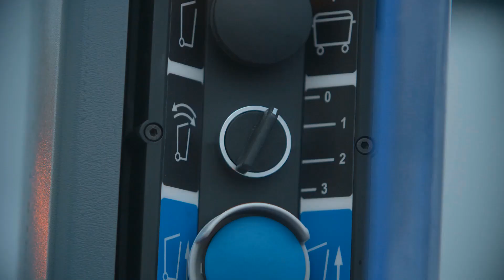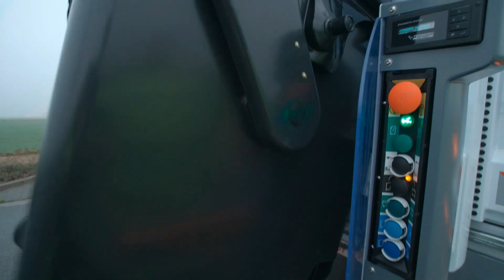OmniDEKA - High Level Automatic Bin Lift